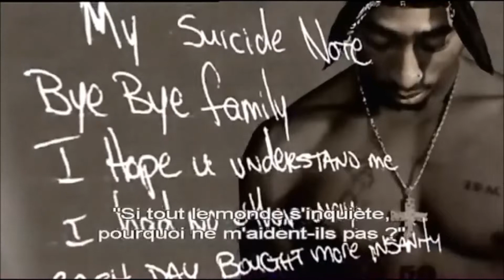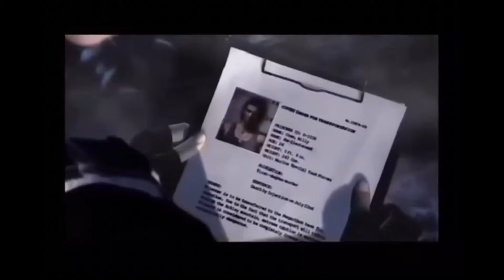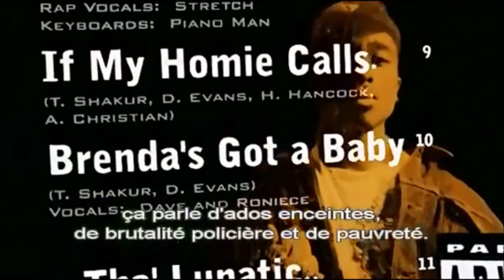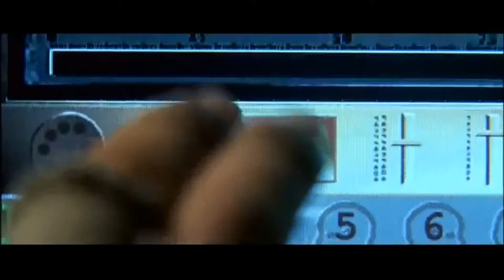Resident Evil Zero 2014